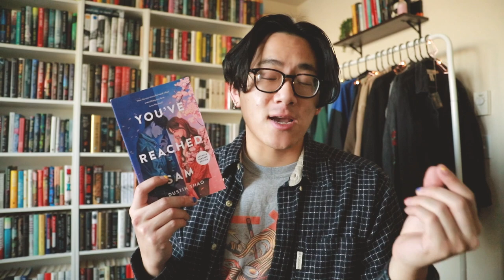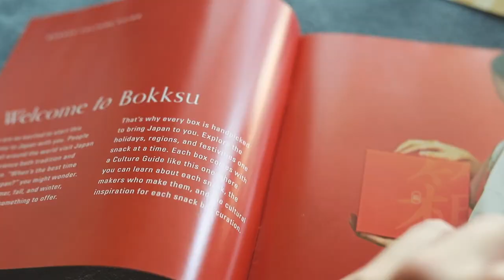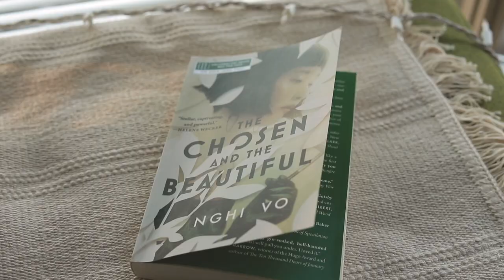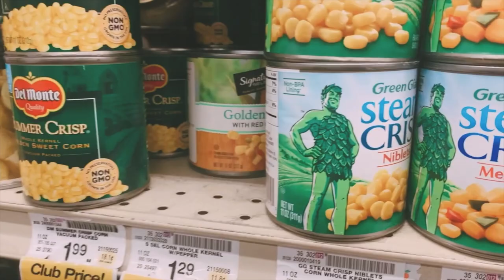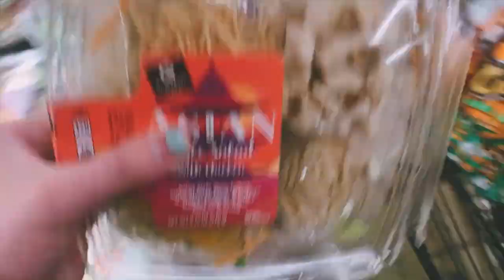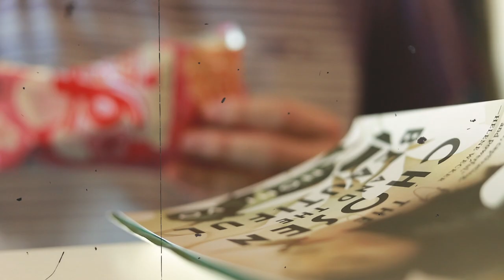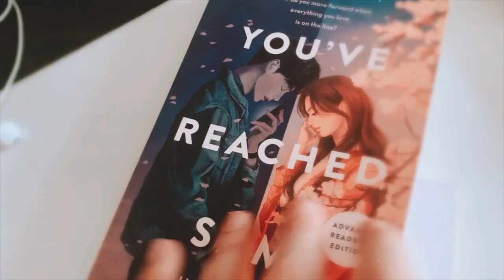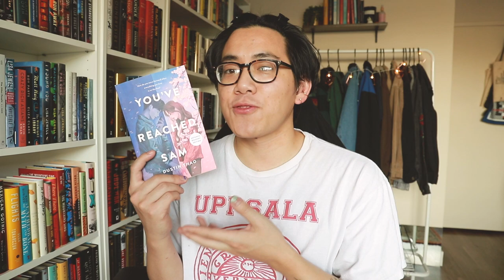reading my 😝MOST ANTICIPATED 😝book of 2021!!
📚books mentioned
the chosen and the beautiful by nghi vo
you've reached sam by dustin thao